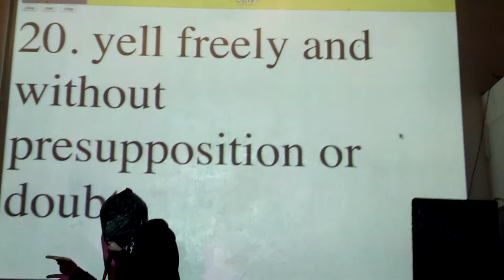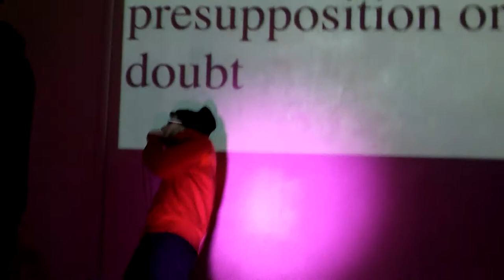20. yell freely and without presupposition or doubt